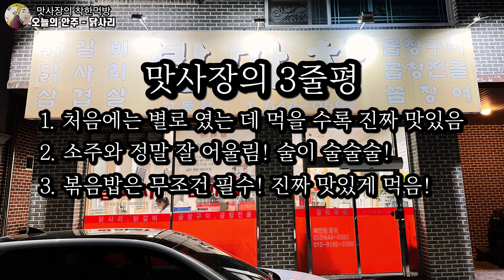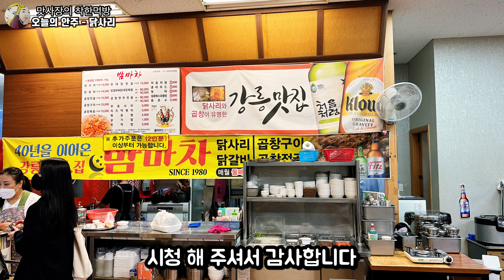닭사리라는 메뉴를 판매하며 40년 넘게 장사 한 동네사람들의 맛집 | 술먹방 | 음주브이로그 | 강릉맛집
태어나서 처음보는 메뉴 닭사리 ☺️
방문한 곳 - 밤마차
주소 - 강원 강릉시 가작로 22
(네이버에는 새벽 2시까지라고 나오니 전화문의)
주차 - 골목 군데 군데
주메뉴 - 닭사리, 닭갈비든
특징 - 닭사리라는 메뉴를 판매하는 곳
현지인추천 40년이상 된 강릉맛집
제점수는 요 별 3.5개💕💕
자세한 영상은 유튜브에서😎
인스타 그램 -

타임랩스

0:00 1분미리보기

0:54 이 식당 선정 이유

1:07 맛집 소개

1:22 시청 전 주요 포인트

1:37 메뉴판 & 기본반찬

1:58 메인메뉴

2:32 닭사리 먹방 (짝꿍)

3:08 닭사리 먹방 (맛사장)

3:27 짝꿍의 닭사리 평가

3:50 상추와 닭사리 먹방 (맛사장)

4:21 상추와 닭사리 먹방 (짝꿍)

5:15 후식메뉴

5:32 볶음밥 먹방 (짝꿍)

6:15 볶음밥 먹방 (맛사장)

6:57 짝꿍의 마지막 먹방

7:29 맛사장의 3줄평

7:35 마지막인사

7:44 에필로그

8:08 마무리영상